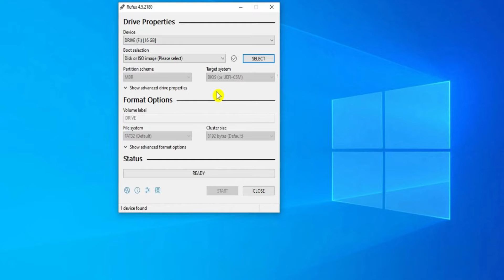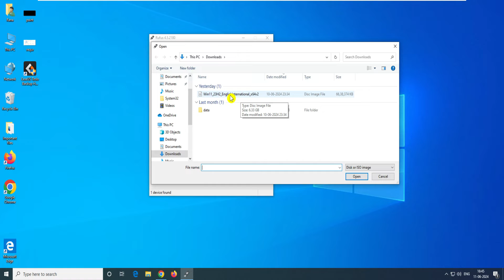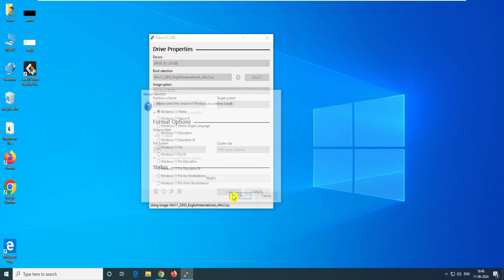Bootable Usb Windows 10 Windows 11 Rufus | GPT or MBR For Bootable Usb | Linux Bootable Pendrive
In this video, we're going to show you how to use Rufus to create a bootable USB drive for installing Windows 11. Rufus is a free and reliable tool that makes it easy to install operating systems like windows, Linux on your computer. We'll walk you through the entire process, from downloading Rufus to creating your bootable USB drive. will discuss about MBR GPT UEFI and all the features of Rufus. Whether you have a new PC or an older one

USB 2.0 64GB Pen Drive
USB 3.2 64GB Flash Drive
Ultra 128 GB USB Pen Drive
SanDisk USB2.0 128 GB Pen Drive

Your Queries-
rufus
MBR
GPT
UEFI
bootable usb windows 10 windows 11
bootable usb windows 10 windows 11 rufus
rufus 4.5 bootable usb windows 10 windows 11
how to create bootable usb windows 10 windows 11
how to create windows 10 windows 11 bootable usb
how to create windows 10 windows 11 bootable usb flash drive
how to create windows 10 windows 11 bootable usb flash drive rufus
bootable pendrive
how to create bootable usb windows 10 windows 11 using rufus
gpt or mbr for bootable usb
How to Create UEFI Bootable USB flash Drive to Install Windows 10 windows 11
how to make uefi bootable usb flash drive
how to make uefi bootable usb flash drive to install windows 10 windows 11

🔔 Don't Miss Out:
Be the first to access our in-depth tech guides, reviews, and the latest tech insights.

🤝 Join the Conversation:
Your input matters! Engage with our community in the comments section—share your thoughts, ask questions, and connect with fellow tech enthusiasts.